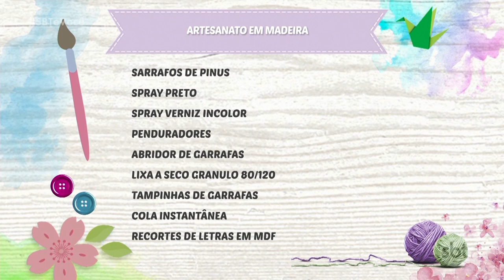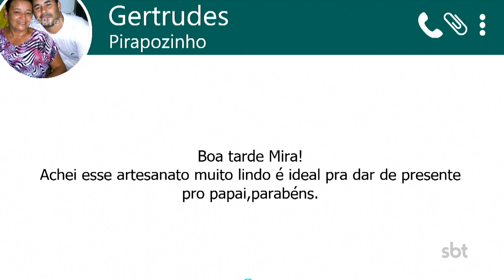SBT e Você - (08-08-2023) | Signos | Plantação de Sorgo